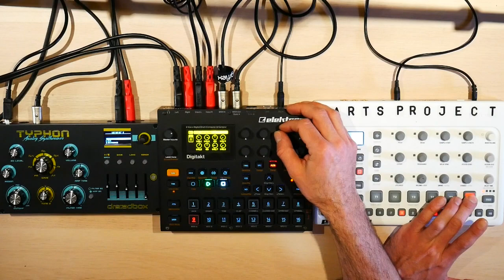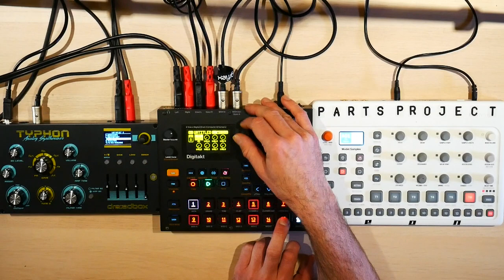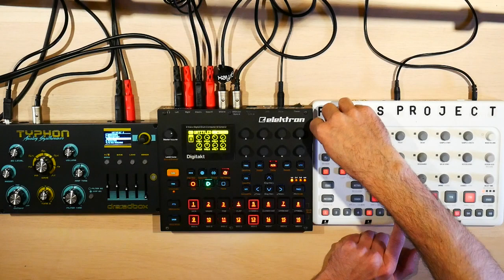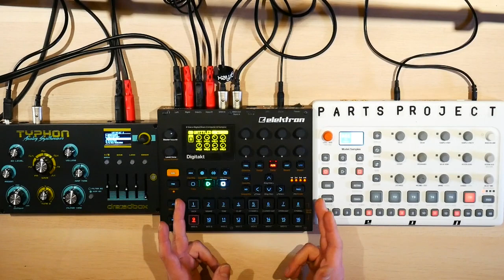DIGITAKT MIDI SCENES HACK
Following up the Digitakt Scenes Hack video, this one demonstrates that it also applies to the midi tracks, making it possible to send cc message changes for up to 64 separate parameters at the press of a single trig button (assuming you need 64 at one time) Hope it's useful. Have fun!